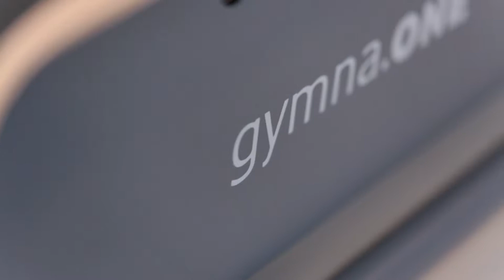Ontdek gymna.ONE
Nieuwe gymna.ONE video